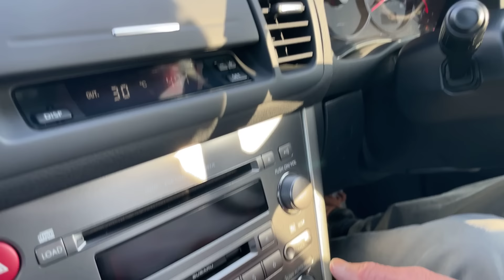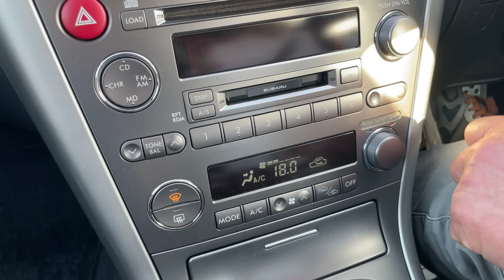レガシィの成長を証明した究極のＢ４を忘れるな！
このクルマを知らずしてスバリストを名乗れぬ完熟のレガシィ